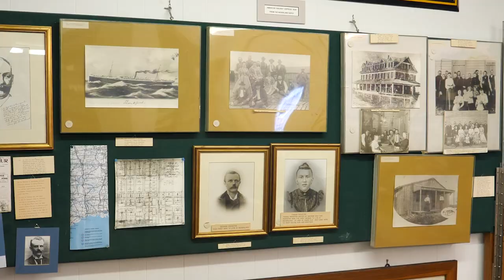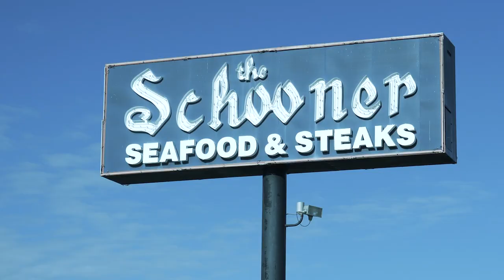Welcome to Port Arthur, Texas: The Cajun Capital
Beaches, Bayous, Lakes and Rivers - Port Arthur, Texas is the natural place to be. This Upper Texas Gulf Coast destination is a nature lovers' paradise.

Welcome to Port Arthur, the Cajun Capital of Texas.